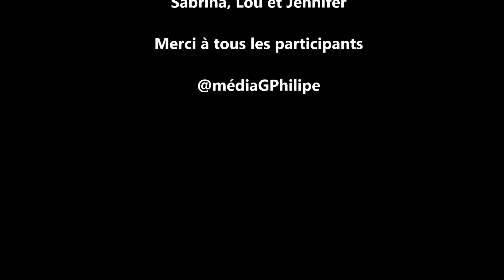Micro-trottoir Discriminations / homophobie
Micro-trottoir réalisé par les 4èmes de la classe médias dans le cadre du projet d'établissement de lutte contre les discriminations. 17 mai 2018 : Journée mondiale de lutte contre l'homophobie.